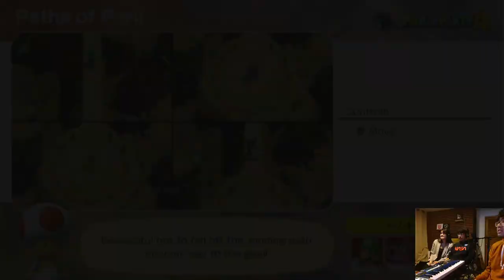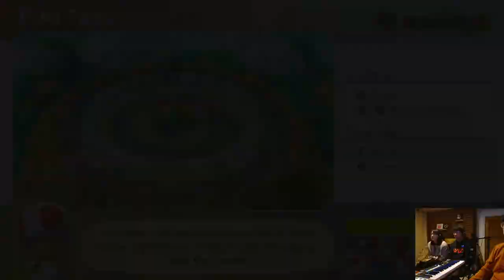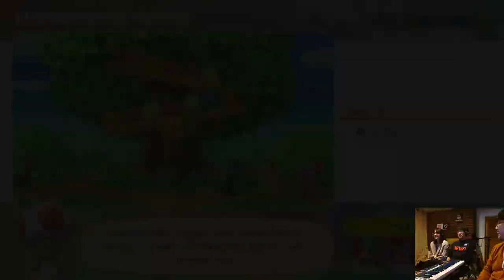mario party ruins friendships | Mario Party Superstars Gameplay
life has been hectic, but i am so blessed even through out it :)